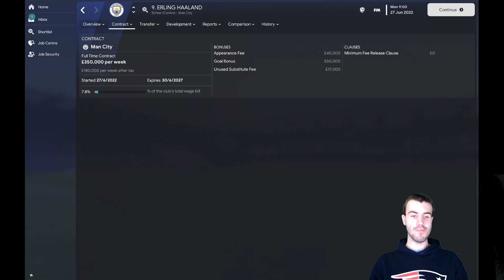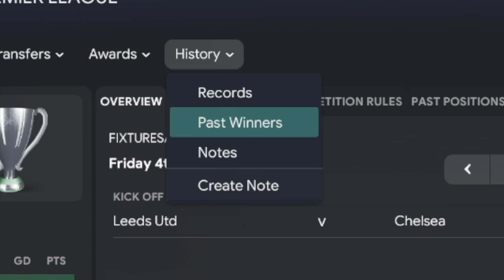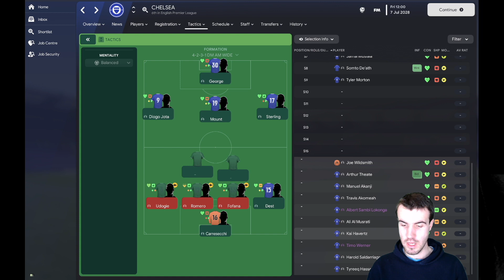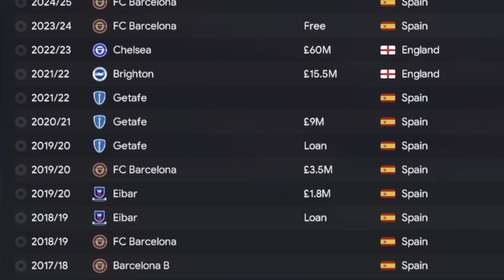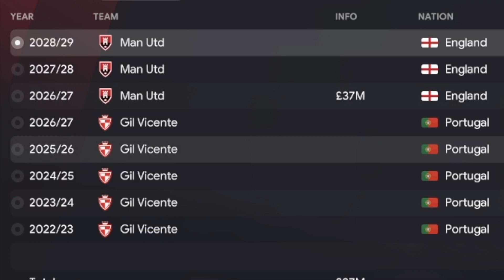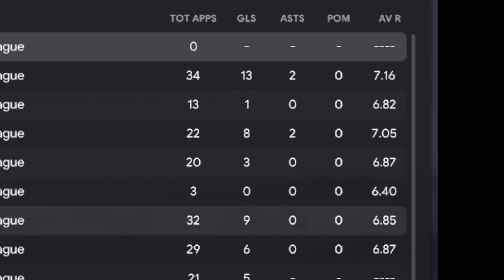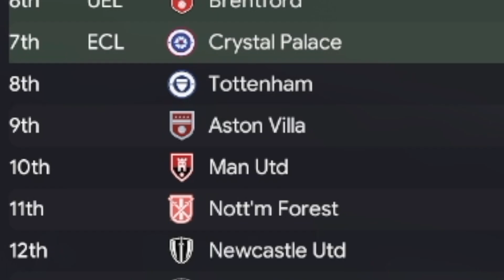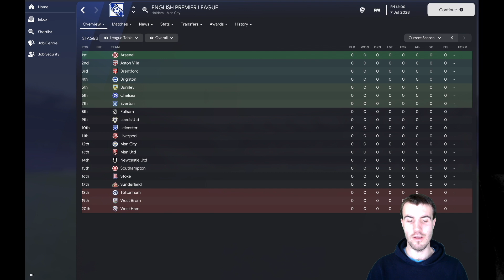I ADDED A £0 RELEASE CLAUSE TO EVERY PREMIER LEAGUE PLAYER CONTRACT ON FM23!!!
Bronze: Dedicated badges and emojis for members in the comments.
Silver: Members get a shout out in every video and priority reply to comments.
Gold: Exclusive members only videos answering ALL of your questions.